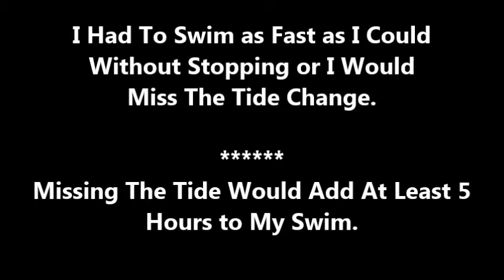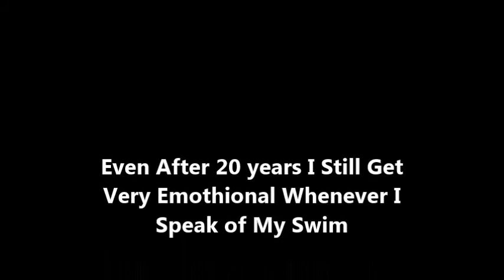Swimming The English Channel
We all have the potential to accomplish great things!! If a slightly above average swimmer can Swim the English Channel then there is no limit on what each of us can accomplish!
I hope this video inspires you to Go For It!!!